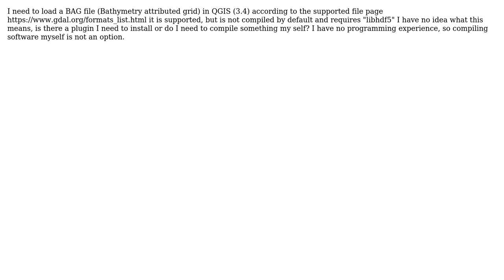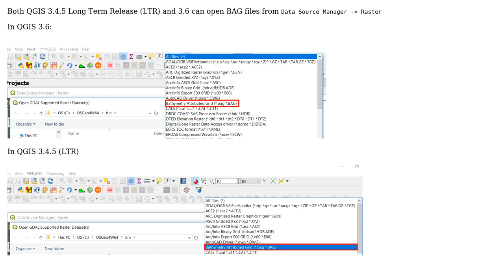GIS: How to Loading BAG file format in QGIS?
With thanks & praise to God, and with thanks to the many people who have made this project possible! | Content (except music & images) licensed under CC BY-SA | Music | Images & others | With thanks to user Wilhelm van Zyl user ahmadhanb and the Stack Exchange Network Trademarks are property of their respective owners. You are responsible for your own actions.